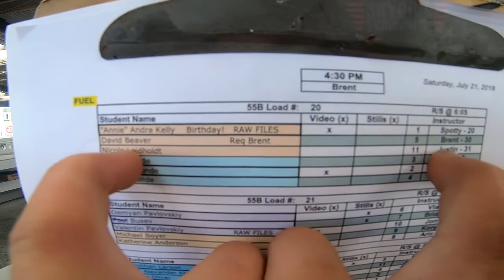David Beaver's Tandem skydive!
David Beaver's tandem skydive at Skydive Snohomish!